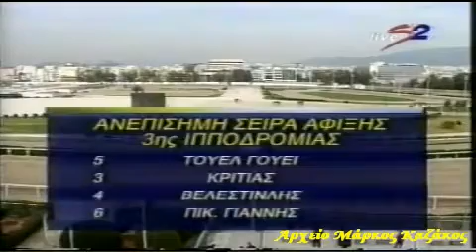Τζουελ Γουέι - Μαρία Καμούτση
9 Μαρτίου 2001
1ος Τζουελ Γοέι -Μαρία Καμούτση
2ος Κριτίας  - Νίκος Δημητρόπουλος
3ος Βελενστινλής  - Μπάμπης Κουτρής
Ιδιοκτησίας : Στάβλοι Κουινς Γουει -προπονητής :Βασίλης Κεράτσας